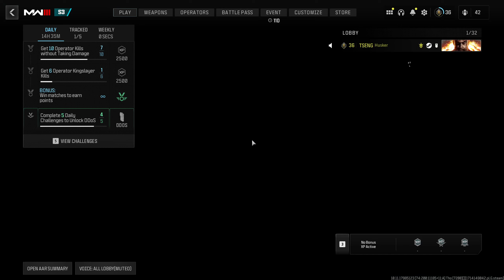【Call of Duty Warfare 3】Game Mode -Control | Map-Departures | Gameplay #32